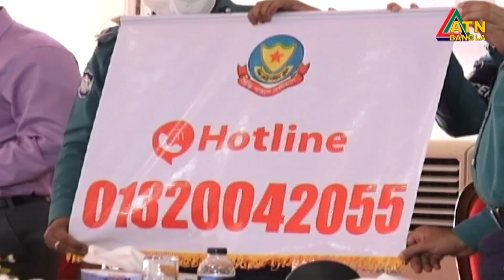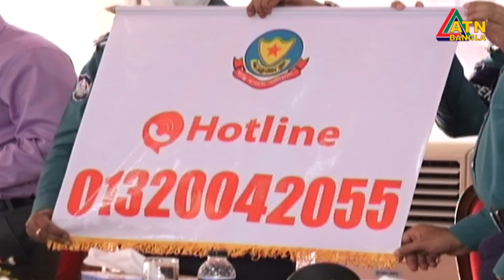কাউন্সিলর পদ থেকে ইরফানকে বরখাস্ত করে প্রজ্ঞাপন জারি। ৭ দিনের রিমান্ড আবেদন পুলিশের।